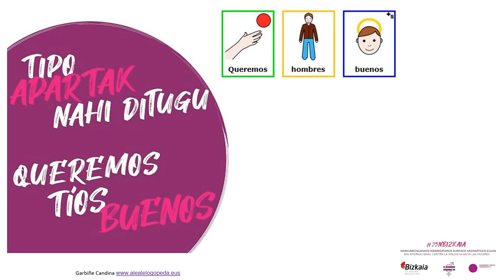Contra la violencia hacia las mujeres (Pictogramas)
Lectura Fácil
Día internacional contra la violencia de genero.